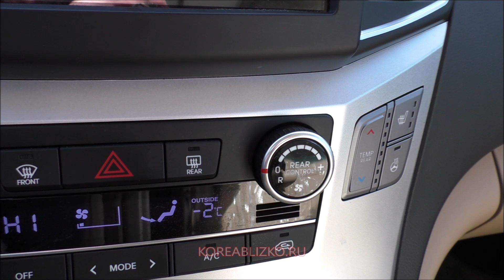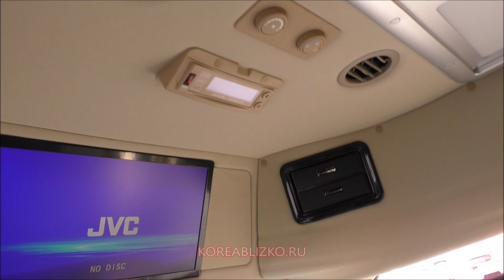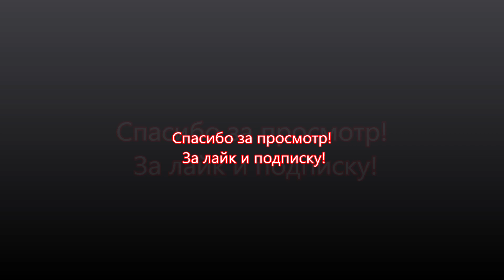Гранд Старекс Лимузин/ Grand Starex Limousine 2вд обзор. 2016/17 год.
Примерная цена подобного авто в Корее с паромом до Владивостока на февраль 2019года ≈$30 тыс.+  ≈420 тыс.₽+ 64 тыс.₽ контейнер до Москвы. Сроки 1,5 месяца.